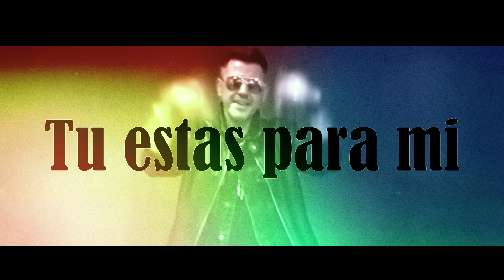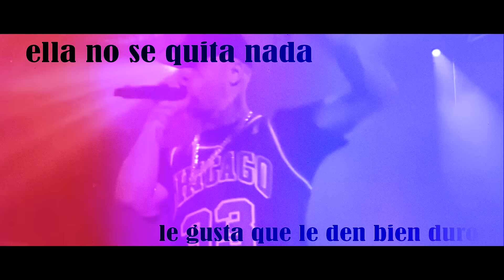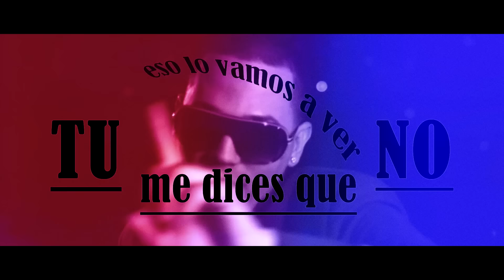Michael "El Prospecto", Nicky Jam, Sak Luke - Cositas Locas (Urban Mix) (Lyric Video)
Letra:

Tú estás para mi. Yo estoy para ti. Necesito llevarte a un lugar. Que ya no aguanto. Mami, yo te quiero dar una cosita que no te han dado nunca, déjate llevar una noche nada más.

Cositas locas contigo yo quiero hacer. Y hacerte posiciones que te van a enloquecer.
Te lo digo yo que te vas a envolver. Tú me dices que no, eso lo vamos a ver.

Eso lo vamos a ver cuando camines por el Edén, y te acuestes en la mañana conmigo en la misma cama. No vas a creer que anoche fueron diez. O alguno más, no recuerdo bien de tanto beber.

Tú eres fantasiosa, un poco curiosa y en la cama peligrosa. Y en mi juego mental tú vas a caer solo porque...

Mami, te deseo. Vente. Y te pones muy caliente. Te pones muy loquita y quieres que eche como veinte. Y seguía, ella no se quita nada, le gusta que le den bien duro y cómo aguanta la yal. Una asesina siempre lista para matar. Ella me quiere asesinar pero con sexo me mata y ya.
Ahi, dale como tú lo sabes hacer, como tú no hay nadie más. Ahi, dale duro, como tú ninguna.

Te lo digo yo que te vas a envolver. Tú me dices que no, eso lo vamos a ver.Cositas locas contigo yo quiero hacer. Y hacerte posiciones que te van a enloquecer.